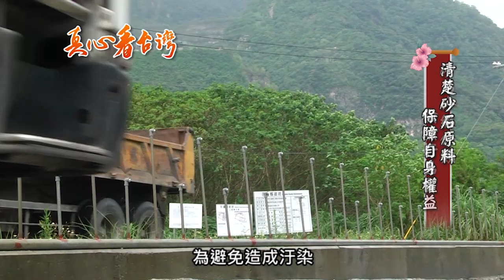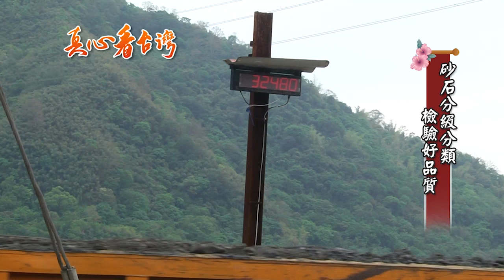1017 真心看台灣 花蓮砂石公會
你是否已準備好用畢生的積蓄購買房子
但在這之前
您可否曉得
台灣很多鋼筋混凝土建築使用壽命都只有短短三十年左右
結構快速弱化  被迫拆建等
並常有掉落砸傷行人的相關新聞報導
如果你不想買錯房屋困擾下半輩子
就請耐心看完以下影片